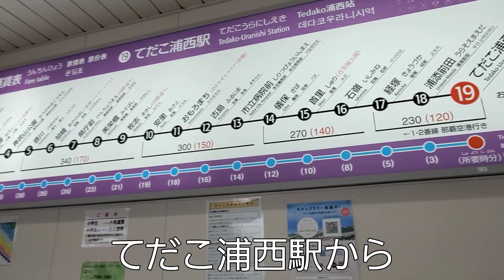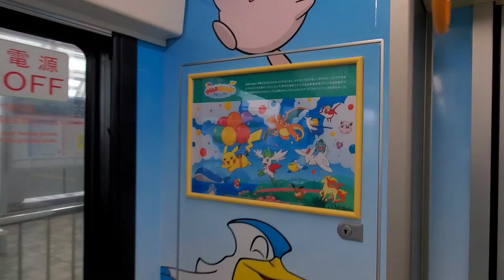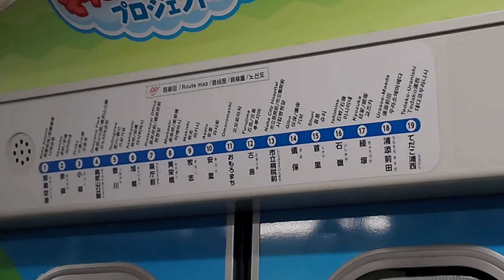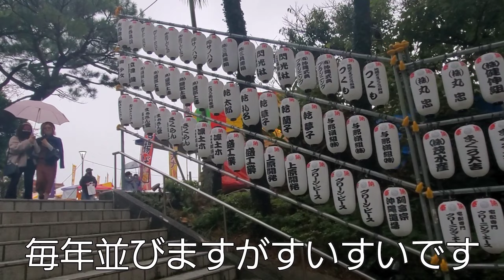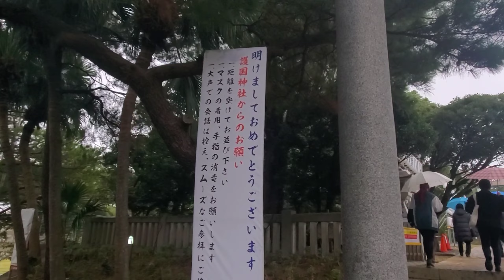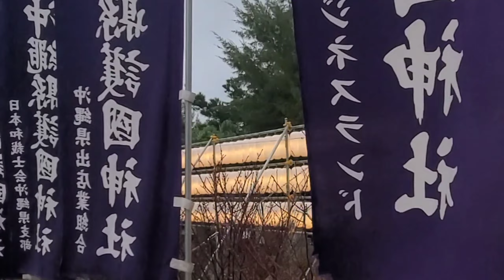沖縄初詣 ゆいレールに乗って 2022年1月2日 Japanese New Year